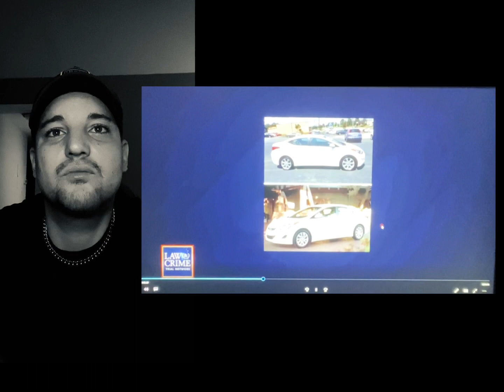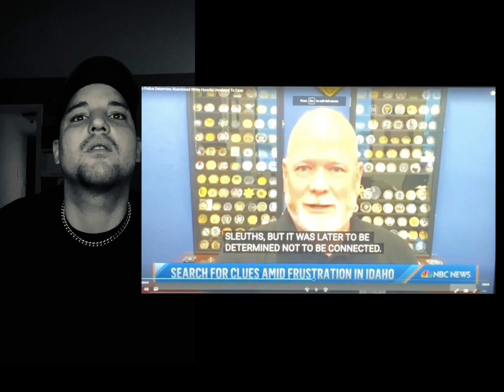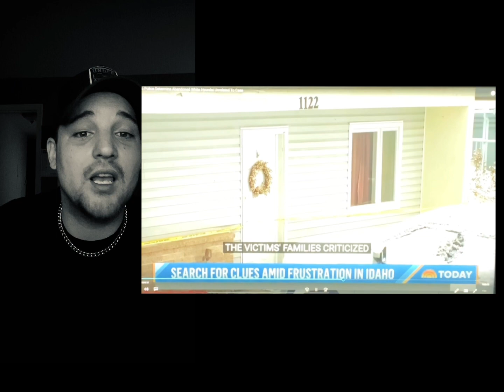White Hyundai:Found Abandoned in Oregon. Let’s see what the deal is. Idaho Murders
Police found a car matching the description of a car wanted for questioning in the Moscow, Idaho Murders.
Source- law and crime network, News Nation